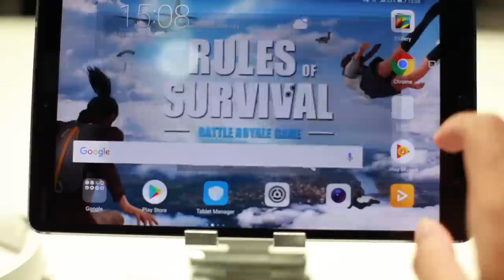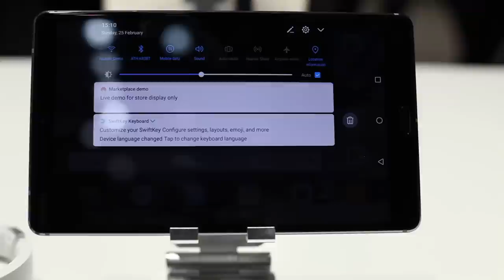MWC 2018 : Huawei MediaPad M5 (8.4)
Huawei hari ini telah melancarkan beberapa tablet baru dibawah keluarga MediaPad M5, dan salah satunya adalah tablet bersaiz 8.4-inci. Ia menawarkan penggunaan tablet Android asas, dengan bateri bertahan lama - sekaligus menjadikan ia sebagai salah satu pilihan untuk anda yang mencari tablet untuk tujuan menikmati kandungan.